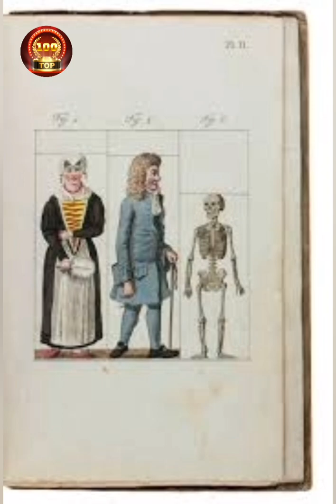gigant odamlar top 10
Top 10Gigant odamlarJuda kattaRobert wadlowjoe roganJohn roganJohn carrollLeonid stadnykTrijntje keeverVäinö myllyrinneSultan kosenJinnat aliVikas uppal